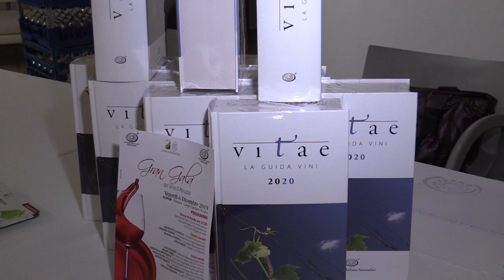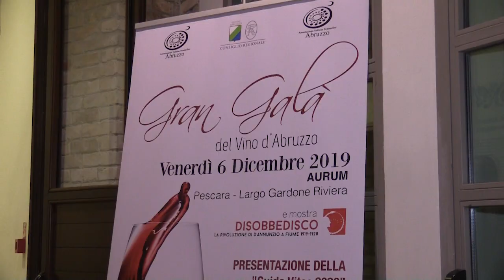Il Gran galà del Vino d'Abruzzo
Le immagini della serata organizzata all'Aurum di Pescara con le dichiarazioni del Presidente del Consiglio regionale Lorenzo Sospiri